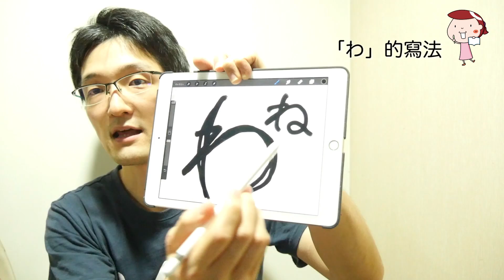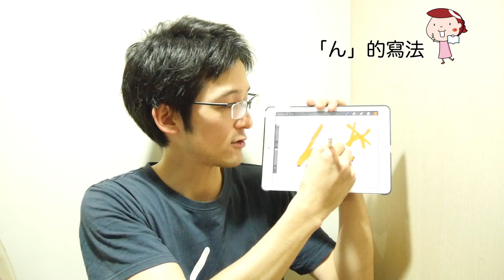【Iku老師的日文50音簡單教學】Part10わをん（わ行）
日本人的日文專業老師教你！不用去補習班，
免費看這個影片就可以學完50音喔！！！
今天要學的是日文50音平假名「わをん」這個三個字！